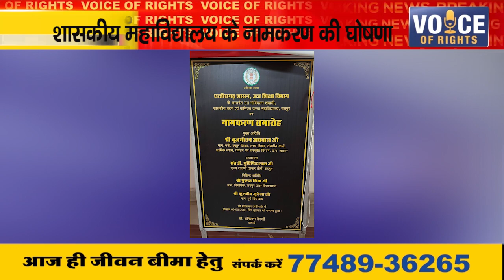शासकीय महाविद्यालय के नामकरण की घोषणा